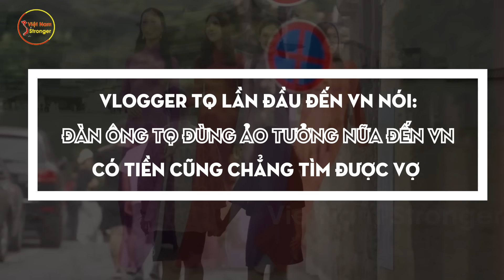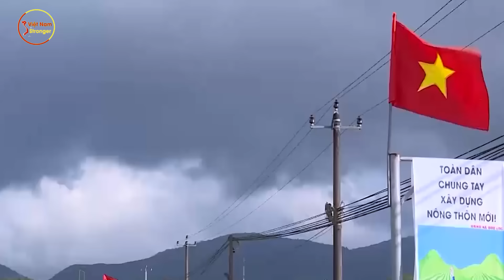Vlogger TQ Lần Đầu Đến VN Nói Đàn Ông TQ Đừng Ảo Tưởng Nữa Đến VN Có Tiền Cũng Chẳng Tìm Được Vợ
⊙ Cảm ơn bạn đã xem video: Vlogger TQ Lần Đầu Đến VN Nói Đàn Ông TQ Đừng Ảo Tưởng Nữa Đến VN Có Tiền Cũng Chẳng Tìm Được Vợ